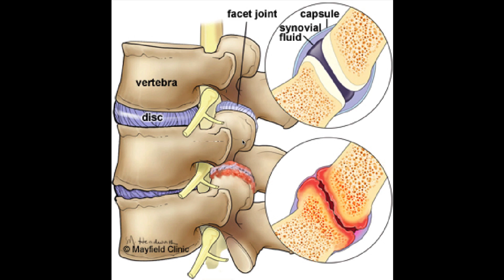Artrose - slijtage kraakbeen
Artrose wordt in de volksmond slijtage genoemd. Het is een degeneratief proces van het kraakbeen van het gewricht. Dat wil zeggen dat de kwaliteit van het kraakbeen achteruit gaat. Het kraakbeen wordt dunner en zachter waardoor de botvlakken hieronder meer belast worden. Als reactie hierop gaat het lichaam extra bot aanleggen en gaan de gewrichtsvlakken vervormen.